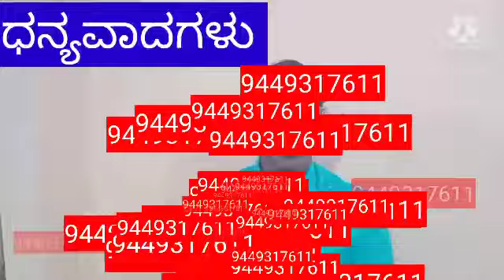KRANTI BHOOMI WORLD THINKERS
APMC.V.Anande Gadagi..KUWJ.Madduru